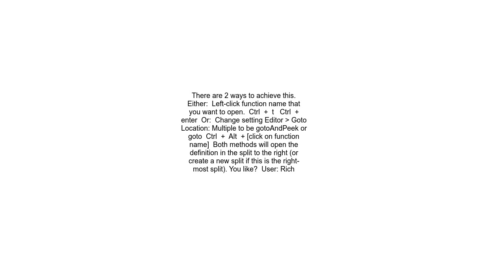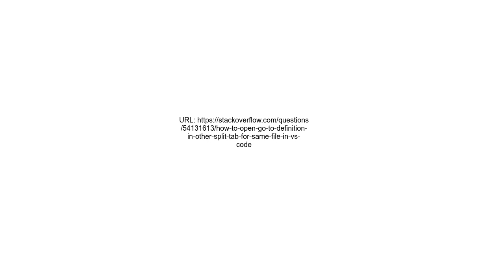How to open &#39;Go to definition&#39; in other split tab for same file in VS Code